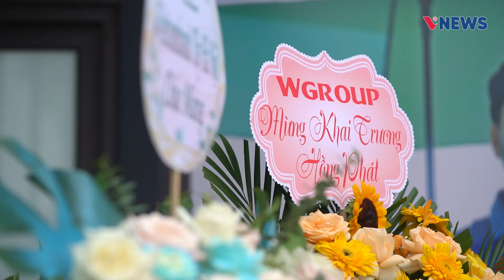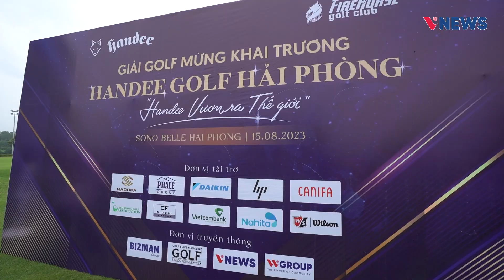Giải golf mừng khai trương Handee Hải Phòng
Trong hành trình không ngừng nỗ lực, mang tới những sản phẩm chất lượng cao cho các golfer tại Việt Nam, 𝐇𝐚𝐧𝐝𝐞𝐞 golf đã chọn thành phố Hải Phòng làm điểm đến tiếp theo để đặt cửa hàng